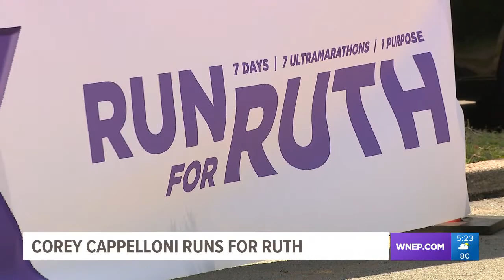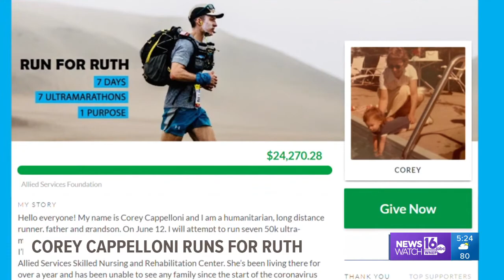Run for Ruth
Landon J. Stolar shares the story of Corey Cappelloni, who ran 218 miles, 7 ultramarathons for his 98-year-old grandmother battling COVID-19.